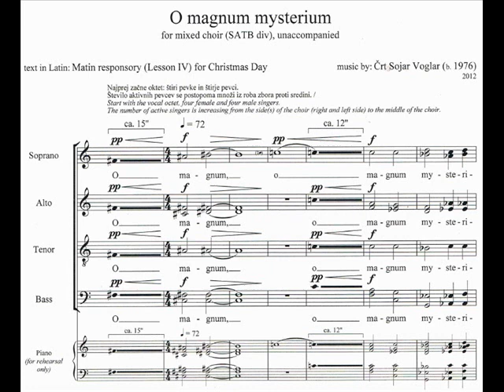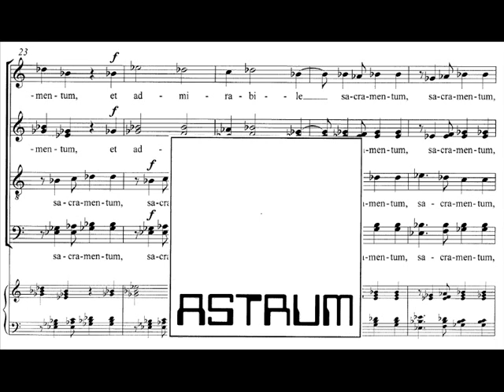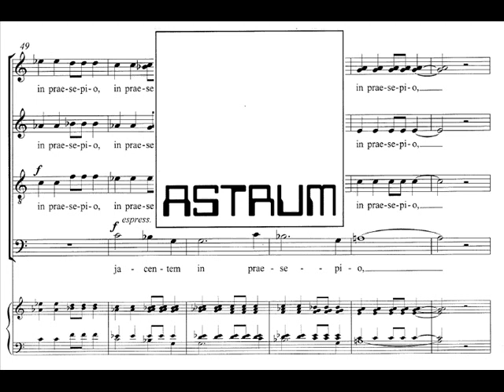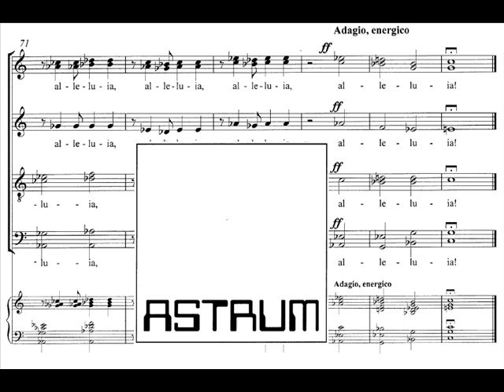Črt Sojar Voglar: O MAGNUM MYSTERIUM (2012) for mixed choir (SATB div.) a cappella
for mixed choir (SATB div.) a cappella

Composed: 2012

text in Latin: Matin responsory (Lesson IV) for Christmas Day
DEDICATION: To Ambrož Čopi and to the Komorni zbor Konservatorija za glasbo in balet Ljubljana / Chamber Choir of the Ljubljana Conservatory for Music and Ballet, Slovenia
LIVE RECORDING:
Komorni zbor Konservatorija za glasbo in balet Ljubljana /
 Chamber Choir of the Ljubljana Conservatory for Music and Ballet, Slovenia;
 Ambrož Čopi, dirigent / conductor
(P) 2018 by Komorni zbor Konservatorija za glasbo in balet Ljubljana
Used with permission (AČ 2018)
SHEET MUSIC:
AS 38.059/01